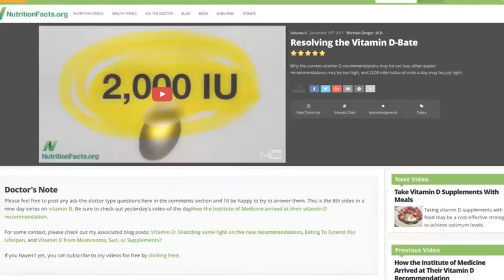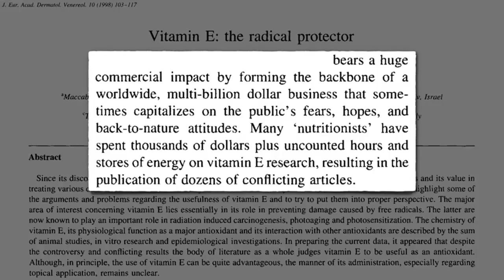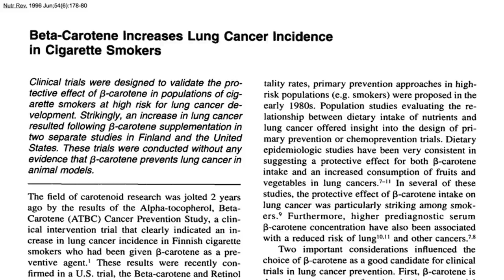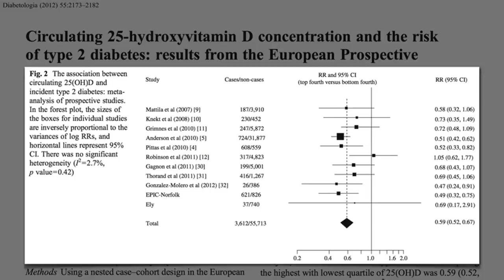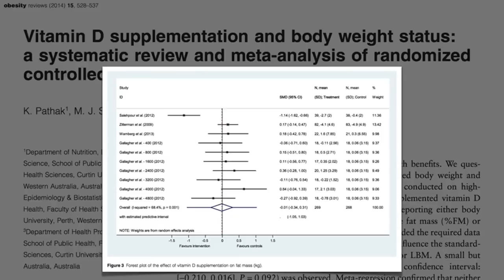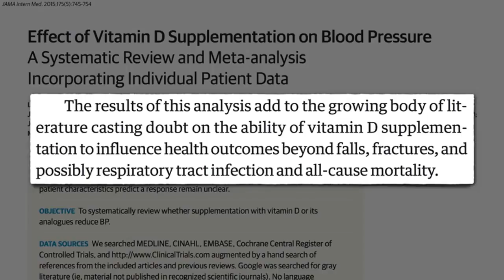Do Vitamin D Supplements Help with Diabetes, Weight Loss, and Blood Pressure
Do Vitamin D Supplements Help with Diabetes, Weight Loss, and Blood Pressures tend to have lower rates of obesity, diabetes, and hypertension but is it cause and effect? Interventional trials finally put vitamin D to the test.
Related Tags:do vitamin d supplements help widiabetes weight loss and blood pressur,
do vitamin d supplements reduce the risk of dying from cancer,

can vitamin d supplementation boost testosterone a review of the science and evidence,